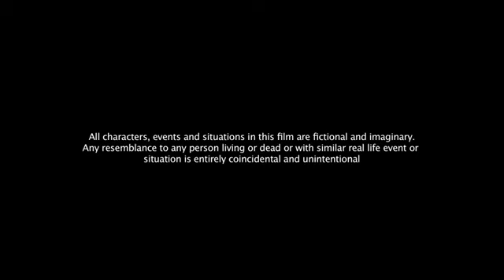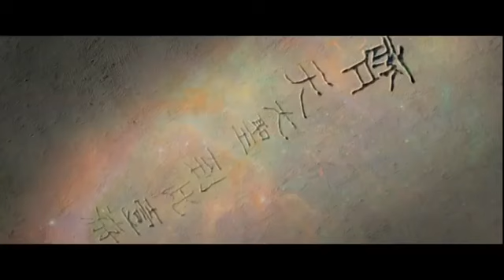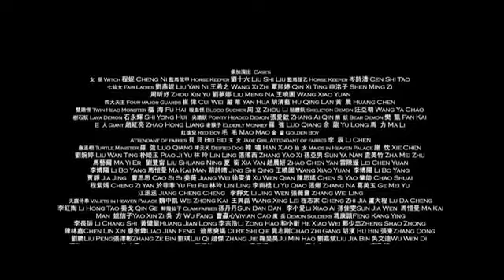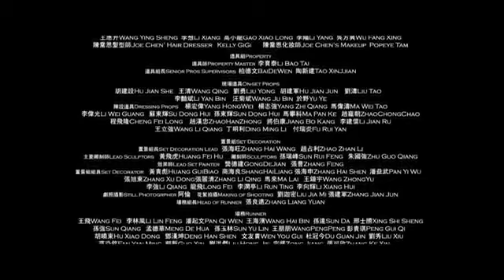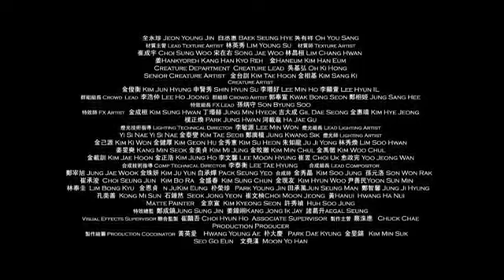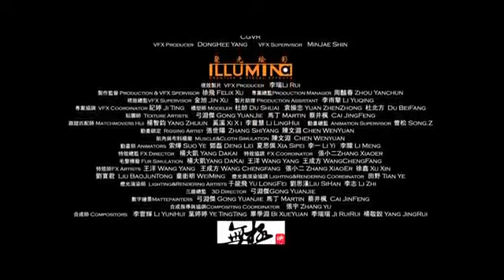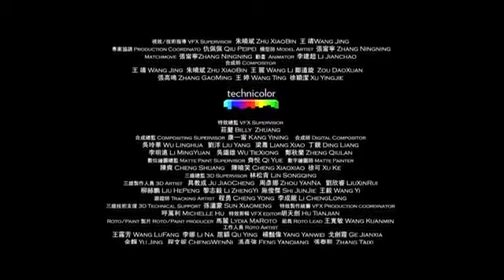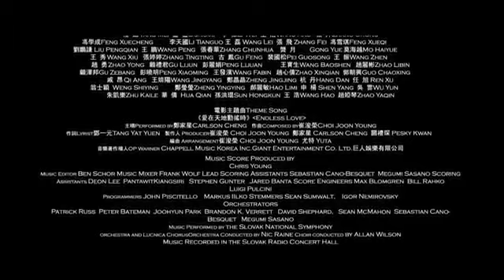The monkey king full movie in Hindi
Yo bro TV